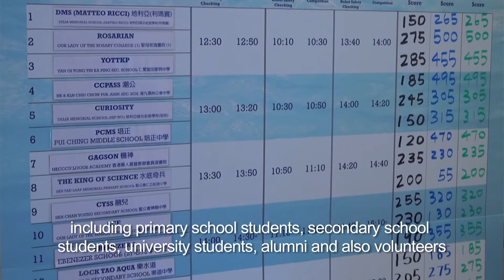HKUST 25 projects - Underwater Robots for All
HKUST’s Underwater Robot Competition provides the youngsters with a stimulating experience, but it also inspired the HKUST student mentors to expand working with disadvantaged children.